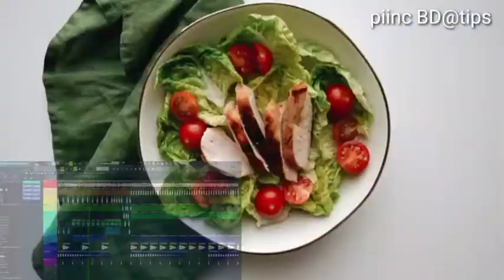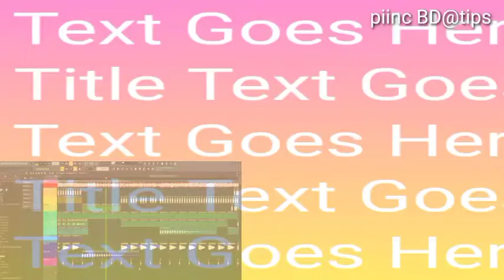Beainshab DJ Song Wedding Song Of_The_Year_ll_New_Bangla_Song_ll_BD_Milon_420(360p)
Beainshab DJ Song Wedding video channel music Song_Of_The_Year_ll_New_Bangla_Song_ll_BD_Milon_420(360p)